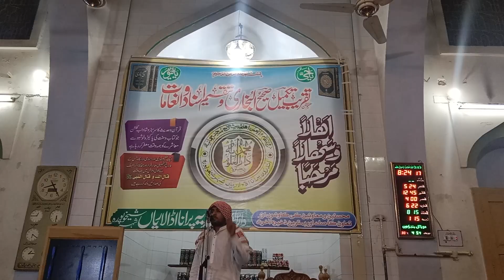Arabic Speech In Dar Ul Uloom Jamia Muhammadiyah Sheikhupura (2023) | Best Taqreer | ArAslam720